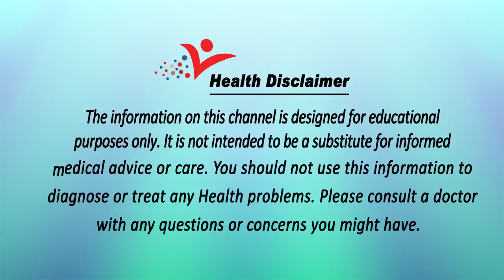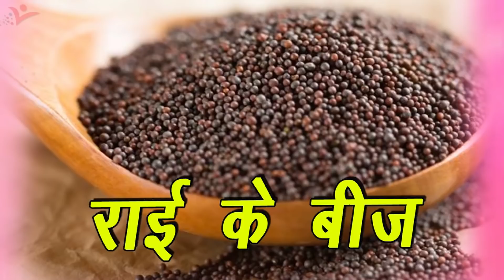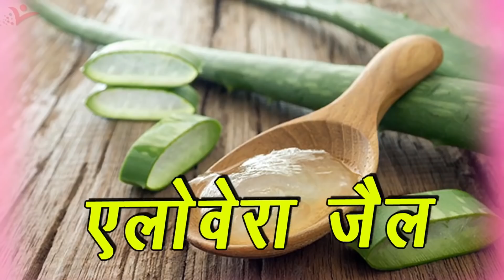Home Remedies For Ringworm || Daad ka gharelu upay || दाद खाज खुजली के घरेलू उपचार || ViaNet Health